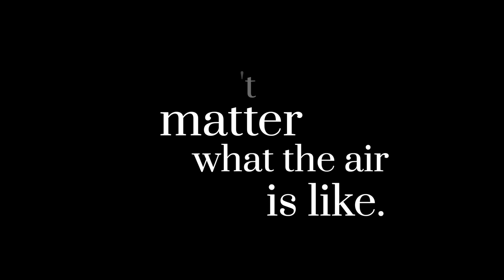Be Like a Feather Falling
Light, graceful, delicate. What can we learn from a feather falling through the air?

For you to be what you really are, quieted within, is for you to be like how a feather falls. Falling down through comfort and through discomfort, and you won’t do anything, within, to try to fly. You are as a feather falling as freely through dirty air as through clean air.  It doesn’t matter what the air is like; it doesn’t matter how much garbage is in the air. If you are a feather falling, you need to pass through.

Meeting John de Ruiter awakens deeper consciousness and the true purpose of life. The meetings bring us into the beauty and mystery within, a life infused with meaning, a heart infused with love.

► Of course, you may also be near an upcoming event with John. That's where things really start to open

(All music contained in this clip was purchased and licensed for use on YouTube.)